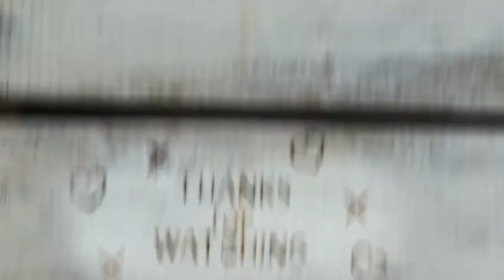263. WALK THRU THURS - Matthew 10:40-42 welcome others, welcome Jesus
5 hats for the 5th podcast of Lent

Walk Thru Thursday
Extra Meat Thursday
Rufus from Kim Possible wearing 5 hats because it is the 5th podcast of Lent

Jesus Sends Out the Twelve
10 Jesus called his twelve disciples to him and gave them authority to drive out impure spirits and to heal every disease and sickness.

2 These are the names of the twelve apostles: first, Simon (who is called Peter) and his brother Andrew; James son of Zebedee, and his brother John; 3 Philip and Bartholomew; Thomas and Matthew the tax collector; James son of Alphaeus, and Thaddaeus; 4 Simon the Zealot and Judas Iscariot, who betrayed him.

5 These twelve Jesus sent out with the following instructions: “Do not go among the Gentiles or enter any town of the Samaritans. 6 Go rather to the lost sheep of Israel. 7 As you go, proclaim this message: ‘The kingdom of heaven has come near.’ 8 Heal the sick, raise the dead, cleanse those who have leprosy, drive out demons. Freely you have received; freely give.

9 “Do not get any gold or silver or copper to take with you in your belts— 10 no bag for the journey or extra shirt or sandals or a staff, for the worker is worth his keep. 11 Whatever town or village you enter, search there for some worthy person and stay at their house until you leave. 12 As you enter the home, give it your greeting. 13 If the home is deserving, let your peace rest on it; if it is not, let your peace return to you. 14 If anyone will not welcome you or listen to your words, leave that home or town and shake the dust off your feet. 15 Truly I tell you, it will be more bearable for Sodom and Gomorrah on the day of judgment than for that town.

16 “I am sending you out like sheep among wolves. Therefore be as shrewd as snakes and as innocent as doves. 17 Be on your guard; you will be handed over to the local councils and be flogged in the synagogues. 18 On my account you will be brought before governors and kings as witnesses to them and to the Gentiles. 19 But when they arrest you, do not worry about what to say or how to say it. At that time you will be given what to say, 20 for it will not be you speaking, but the Spirit of your Father speaking through you.

21 “Brother will betray brother to death, and a father his child; children will rebel against their parents and have them put to death. 22 You will be hated by everyone because of me, but the one who stands firm to the end will be saved. 23 When you are persecuted in one place, flee to another. Truly I tell you, you will not finish going through the towns of Israel before the Son of Man comes.

24 “The student is not above the teacher, nor a servant above his master. 25 It is enough for students to be like their teachers, and servants like their masters. If the head of the house has been called Beelzebul, how much more the members of his household!

26 “So do not be afraid of them, for there is nothing concealed that will not be disclosed, or hidden that will not be made known. 27 What I tell you in the dark, speak in the daylight; what is whispered in your ear, proclaim from the roofs. 28 Do not be afraid of those who kill the body but cannot kill the soul. Rather, be afraid of the One who can destroy both soul and body in hell. 29 Are not two sparrows sold for a penny? Yet not one of them will fall to the ground outside your Father’s care. 30 And even the very hairs of your head are all numbered. 31 So don’t be afraid; you are worth more than many sparrows.

32 “Whoever acknowledges me before others, I will also acknowledge before my Father in heaven. 33 But whoever disowns me before others, I will disown before my Father in heaven.

34 “Do not suppose that I have come to bring peace to the earth. I did not come to bring peace, but a sword. 35 For I have come to turn

“‘a man against his father,
    a daughter against her mother,
a daughter-in-law against her mother-in-law—
36     a man’s enemies will be the members of his own household.’

37 “Anyone who loves their father or mother more than me is not worthy of me; anyone who loves their son or daughter more than me is not worthy of me. 38 Whoever does not take up their cross and follow me is not worthy of me. 39 Whoever finds their life will lose it, and whoever loses their life for my sake will find it.

40 “Anyone who welcomes you welcomes me, and anyone who welcomes me welcomes the one who sent me. 41 Whoever welcomes a prophet as a prophet will receive a prophet’s reward, and whoever welcomes a righteous person as a righteous person will receive a righteous person’s reward. 42 And if anyone gives even a cup of cold water to one of these little ones who is my disciple, truly I tell you, that person will certainly not lose their reward.”